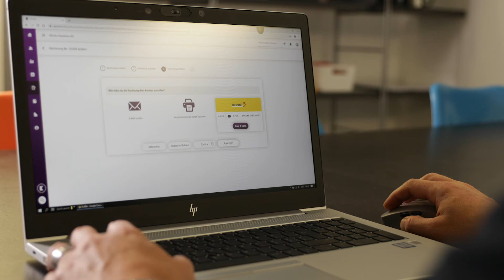KLARA iBricks | business4you AG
iBricks zeigt, wie und wo KLARA den Alltag erleichtert und eine echte Hilfe ist.